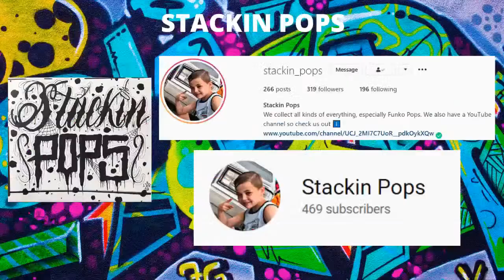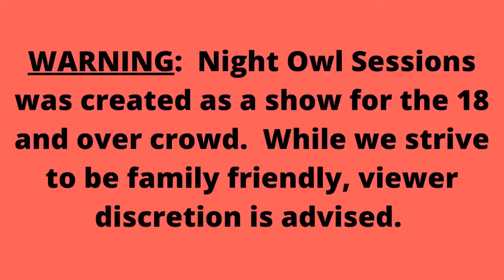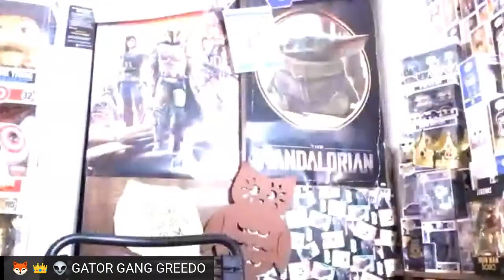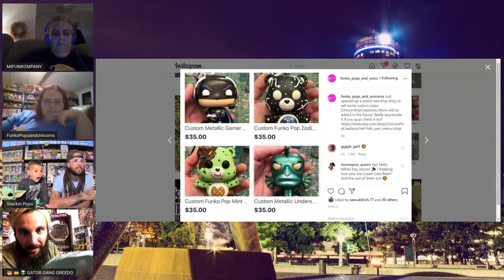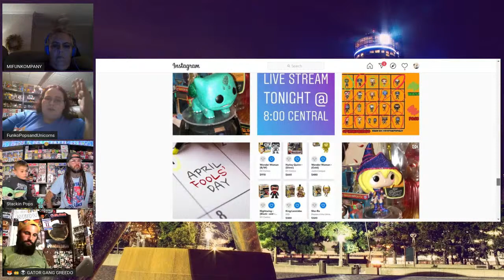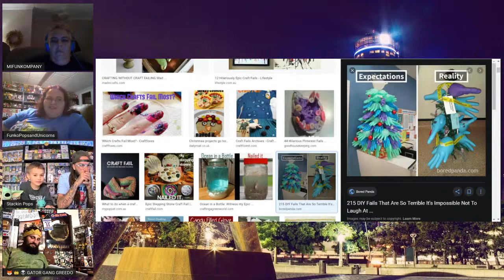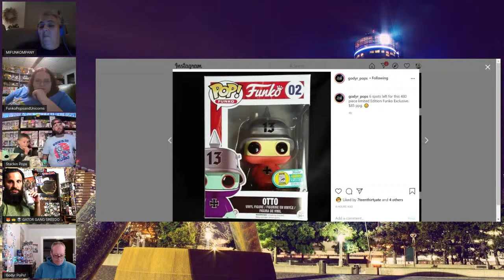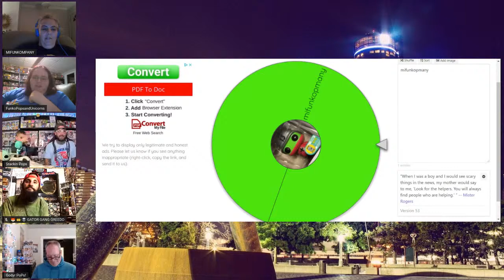NIGHT OWL SESSIONS: EPISODE 26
Tonight we have two awesome custom pop creators on!!  Lets get tips to help for the CBTF benefit!!  We welcome FUNKO POPS AND UNICORNS and STACKIN POPS to the Night Owls!!